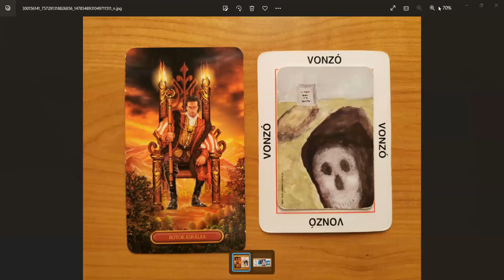Teremtő erő aktiválás - Kreativits kibontása esemény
Kérlek, hogy a honlapomról válaszd ki a konzultációt, és néhány mondatban írd meg, hogy mi az a visszatérő nehézség amin egyedül nem jutsz túl annak ellenére, hogy jó ideje dolgozol magadon, vissza-visszatér az életedbe, nem látod a kivezető utat a karmikus körből, mintákból.
❗Kérlek, tarts szem előtt, hogy akkor tudunk együtt dolgozni, akkor tudok Neked segíteni, ha komolyan szeretnéd a változást, és kész vagy tenni is érte!

Varga Eszter
Karma Yoga Tanár & Coach & Önismereti és Meditációs Tréner